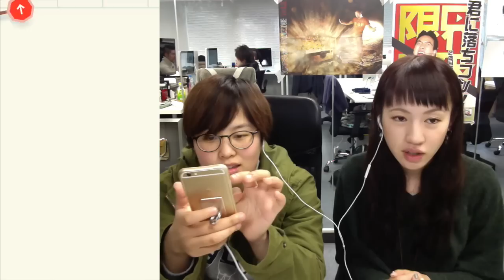ふたりは科学者！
Toca Boca アプリシリーズ第３弾！今回は「Toca Lab」で実験を楽しむ！思い通りの結果にならないこともまた実験の醍醐味!?

編集：栗城

iPhoneの方...
Androidの方...

関連リンク
▼AppBank
▼パズドラ屋アプリ
iPhoneの方...
Androidの方...
▼モンスト攻略アプリ
iPhoneの方...
Androidの方...